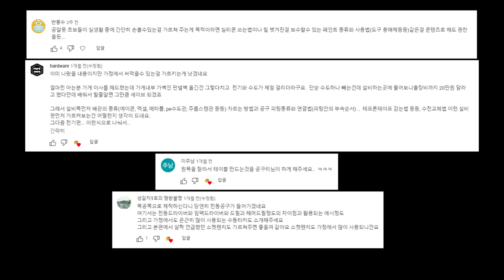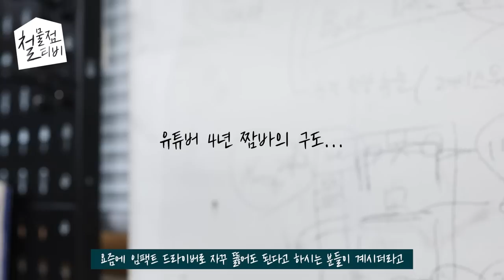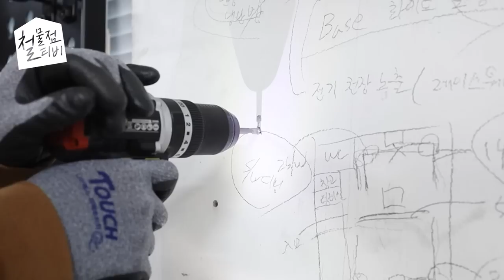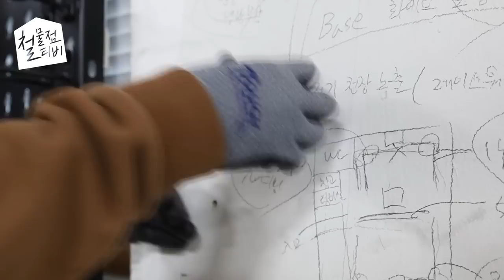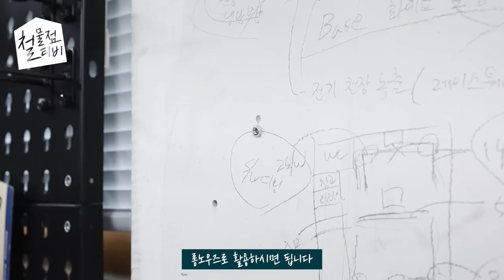피스 그렇게 박으시면 큰일나요! [공알못프로젝트 EP.4-2]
*인스타그램